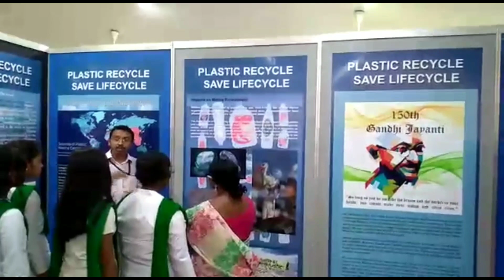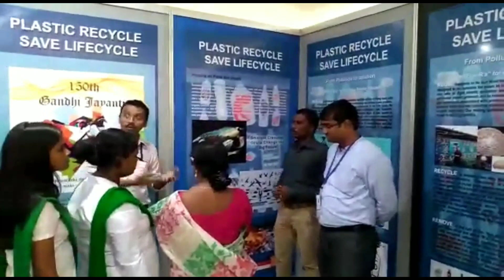Plastic Recycle Save Lifecycle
Digha Science Centre is functioning under National Council of Science Museums, Ministry of Culture Govt. of India which conducts various science educational programme. On the eve of 150th Birth Anniversary of Mahatma Gandhi, The centre organised an exhibition titled "Plastic Recycle Save Lifecycle". The main objective of this exhibition is to create awareness about Plastic Pollution.
Category